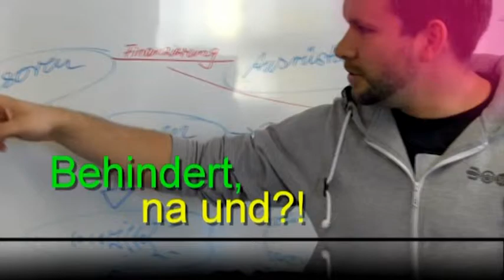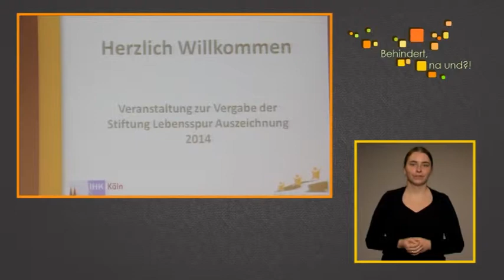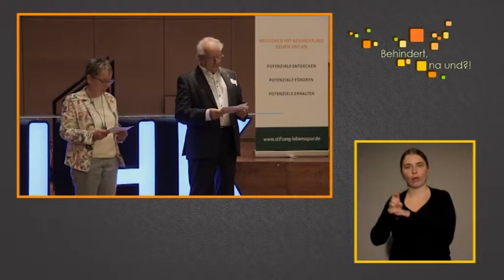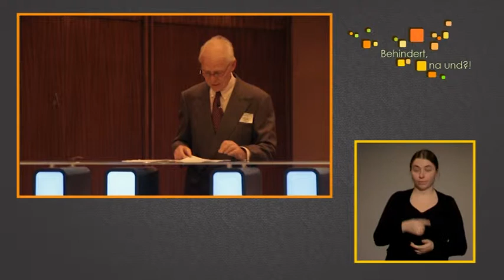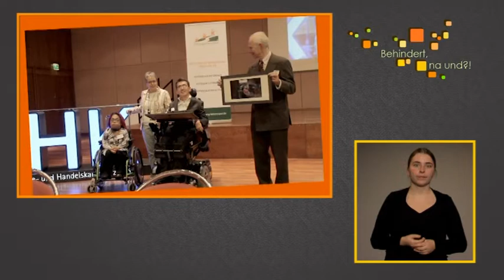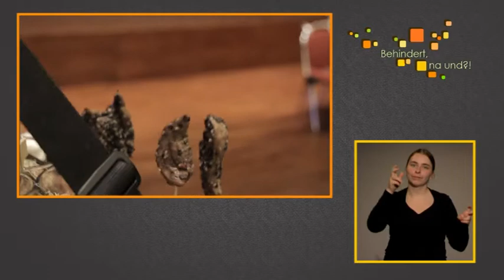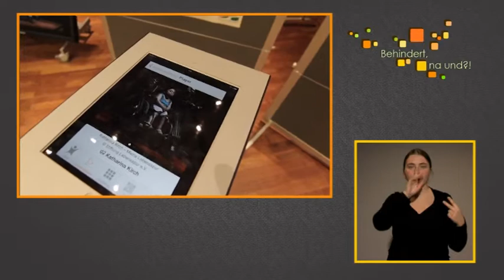Behindert, na und?! Beachtenswerter Lebensweg (Gebärdensprache)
Am 29.August 2014 wurde erstmalig die Auszeichnung „Beachtenswerter Lebensweg von Menschen mit Behinderung“ von der Stiftung Lebensspur e.V. in der IHK in Köln verliehen. Die Ehrung ging an die drei Preisträger Jana Buchbauer, Katharina Kirch und Dzenan Dzafic.
Es war eine barrierefreie Veranstaltung.
Das Ziel der Auszeichnung ist es, andere Menschen mit Behinderung zu ermutigen, sich für ihre eigenen Ziele zu engagieren und dabei eigene Talente zu erkennen und zu nutzen.

„Behindert, na und?!“ ist eine Sendereihe vom Offenen Kanal Merseburg-Querfurt e.V., die sich mit dem Thema der Inklusion mit Menschen mit Behinderung in der Gesellschaft beschäftigt. Die Projektleiterin Katharina Kirch, die selbst behindert ist, engagiert sich seit 2006 in ihren vielseitigen Beiträgen mit Kultur, Behindertenpolitik, Sozialem und Freizeit von und für Menschen mit Behinderung.
Die Sendung wird mit Hilfe einer Gebärdensprachübersetzung für gehörlose Menschen sowie mit Audiokommentaren für blinde Menschen/ Sehbehinderte barrierefrei produziert.
Ein besonderer Dank geht an den Rotary Club Merseburg, der Gesellschaft für medizinische Intensivpflege mbH sowie allen weiteren Sponsoren und privaten Unterstützern.